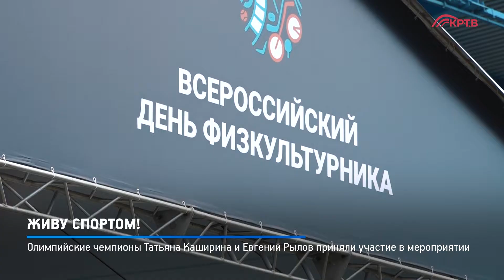КРТВ. Живу спортом!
Красногорск стал основной площадкой по празднованию Дня физкультурника в Московской области